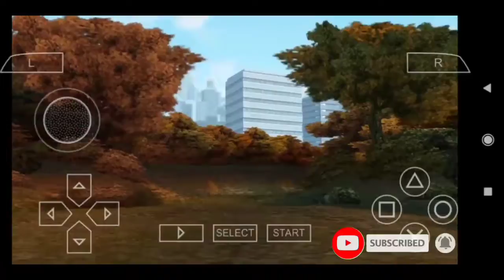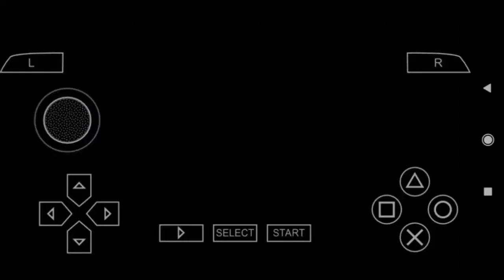Ngerusuh Pakai Decade | Kamen Rider Super Climax Heroes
Hai guys, sekarang saya bermain PPSSPP lagi untuk bermain Kamen Rider Super Climax Heroes. Dan saya menggunakan Kamen Rider Decade untuk bermain dalam mode Arcade... 😁